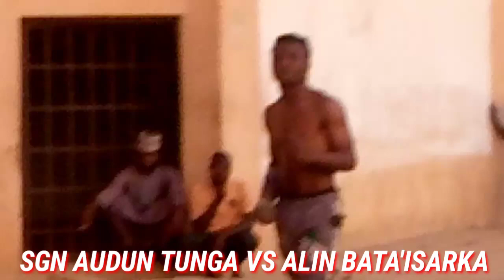ALIN BATA'ISARKA YA'KARA ZAMA BALA'I, KALLI BALA'INSU DA SGN AUDU TUNGA, YAU A KTN.